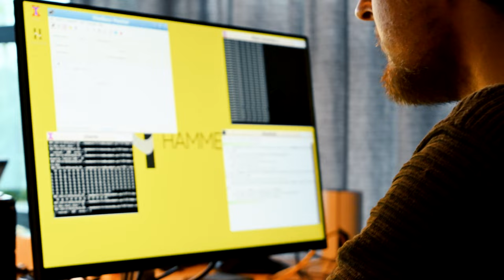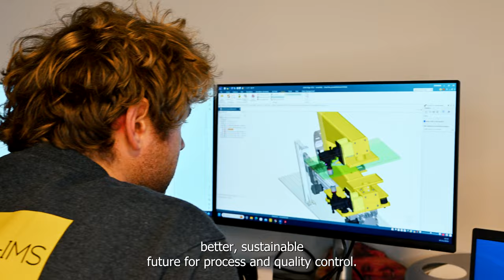Hammer-IMS Company video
Hammer-IMS company video. A brief introduction to the world of sustainable industrial measuring systems from Hammer-IMS.